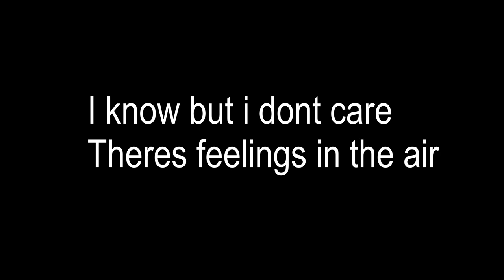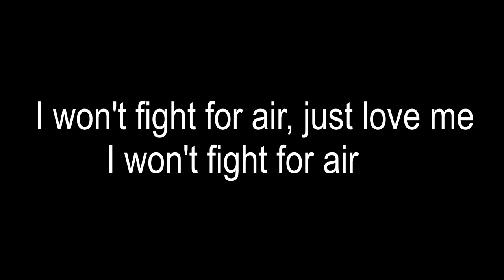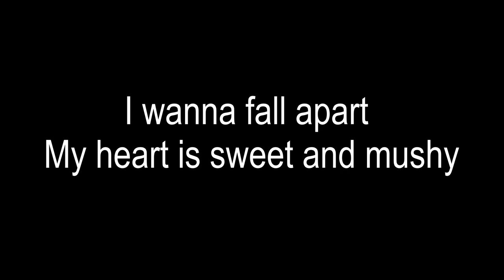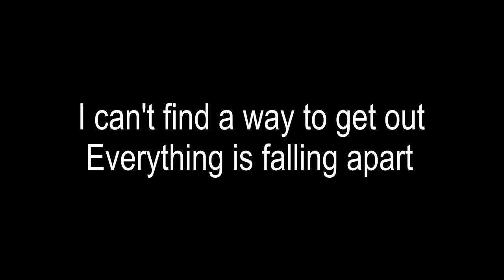ANGEL HAIR - Black Dresses Lyrics